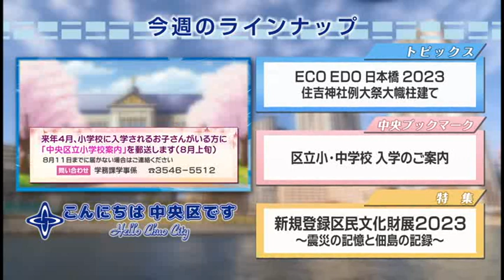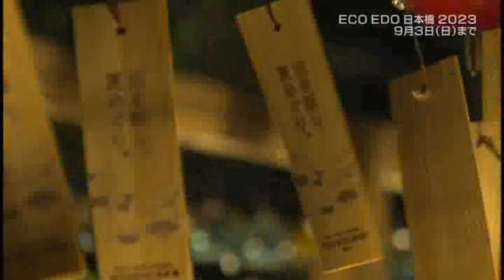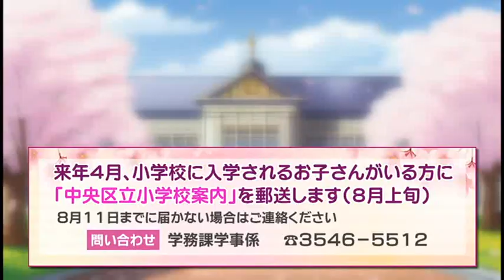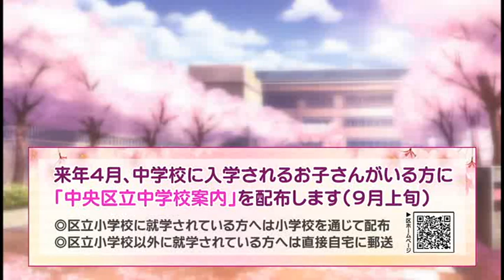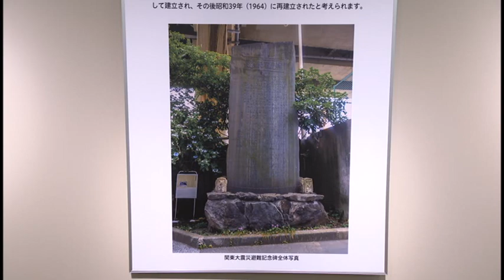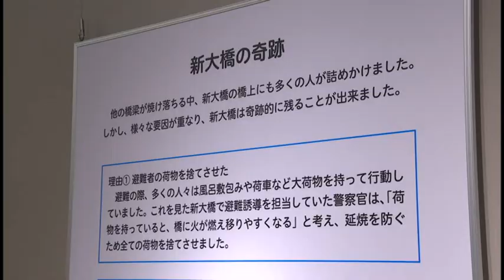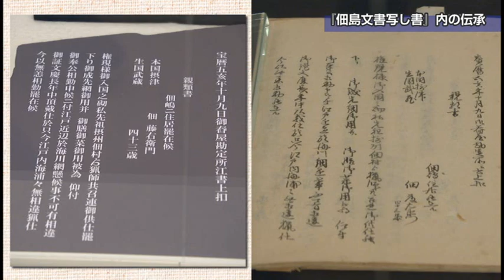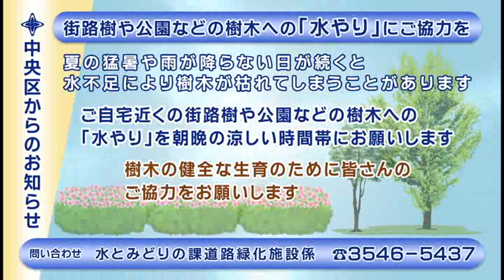こんにちは 中央区です（Vol.792 令和5年8月6日から8月11日放映）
【トピックス】
ECO EDO日本橋2023
住吉神社例大祭大幟柱建て
【中央ブックマーク】
区立小・中学校 入学のご案内
【特集】
新規登録区民文化財展2023～震災の記憶と佃島の記録～
※公開している情報は8月4日現在のものです。